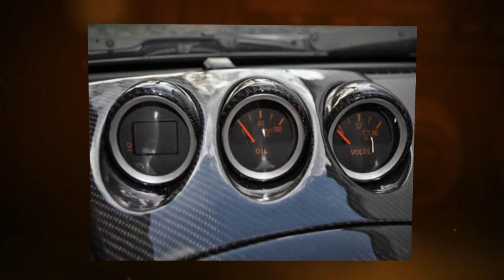Wir erstellen Firmenclip, Firmenvideo, Firmenpräsentation, Demovideo3 für Autoteile oder Autos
Wir erstellen Firmenclip, Firmenvideo, Firmenpräsentation für Autoteile oder Autos.